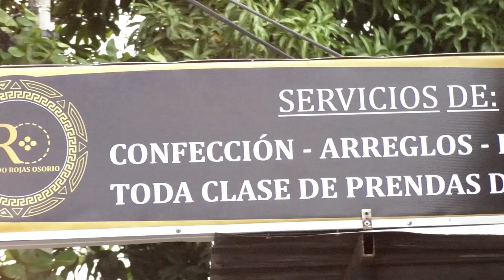FLETEO EN CODAZZI ROBAN MÁS DE 100 MILLONES DE PESOS A DOS MUJERES